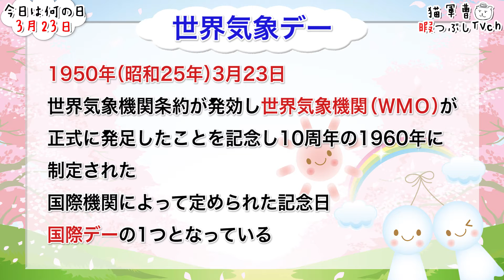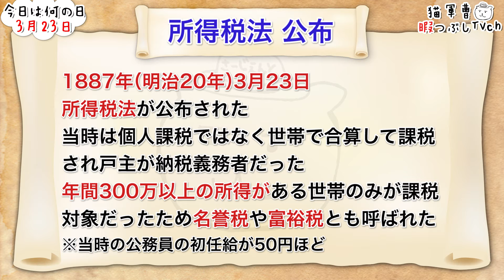【今日は何の日】3月23日【猫軍曹/暇つぶしTVch】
猫軍曹が気になったことを紹介ϵ( 'Θ' )϶

【今日は何の日】は今日学校や会社で使えそうな小ネタを提供。

まだまだ何をやろうかも決まらずキャラも固まっていない
そんなチャンネル

BGM/SE
DOVA-SYNDROME